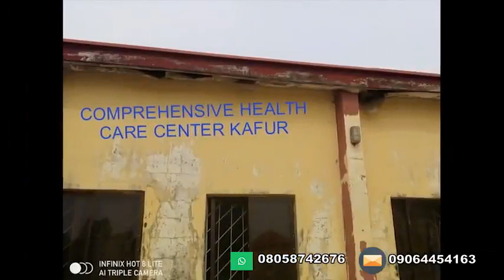Bayyanar MAHADI ta 66 Rescue Katsina Urgently